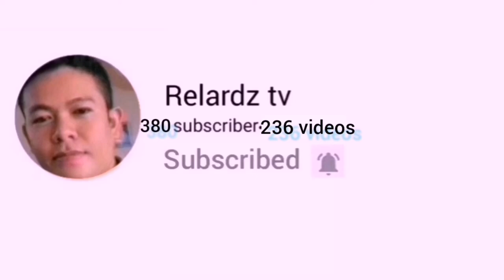Paano gumawa ng bakod na mag isa how to make wall alone